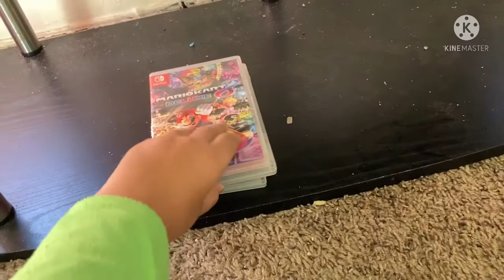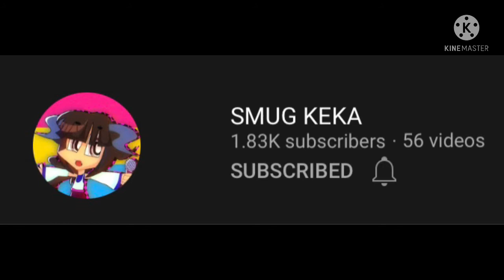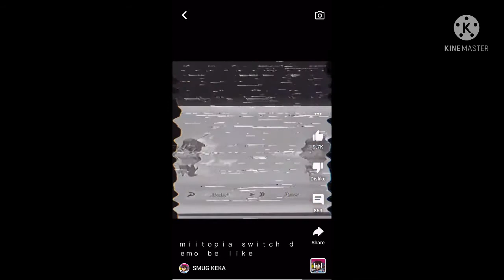Armani Discussions MINI REVIEW: Smug Keka and Art (not Armani Discussions 08)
This is just some filler until Armani Discussions 08 comes out. I’m mostly going to use Mini Reviews as a way to talk about smaller topics which means Armani Discussions 01 technically counts as a Mini Review.